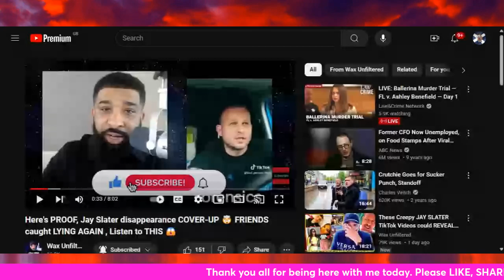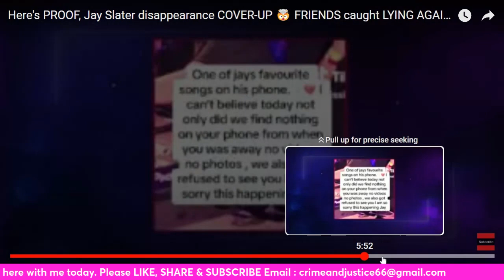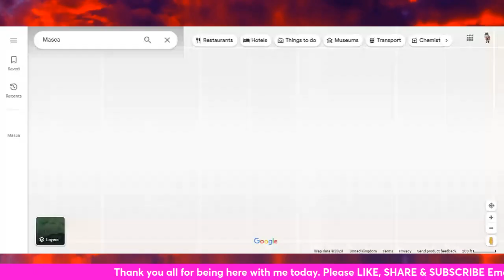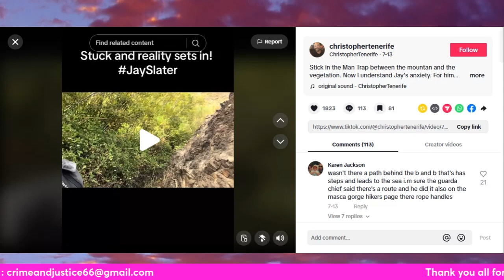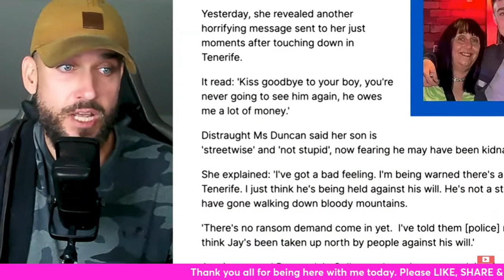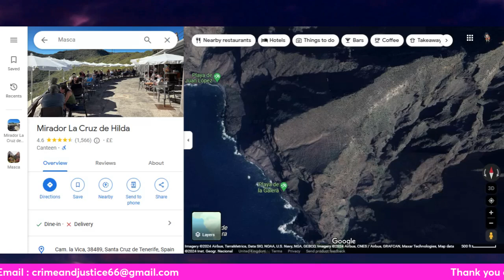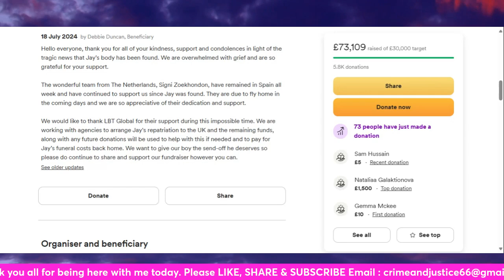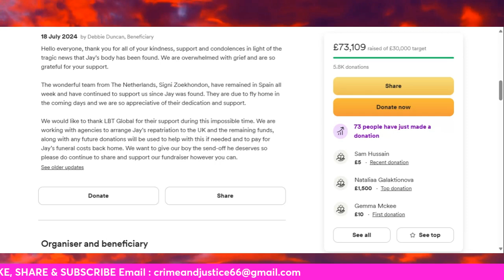JAY SLATER ~ What s Next ~ Go Fund Me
Hello to all my subscribers and to all those who watch my videos and join in on my live chats.